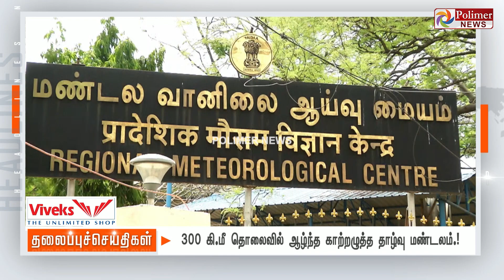Today Headlines - 05 March 2022 பிற்பகல் தலைப்புச் செய்திகள்| Afternoon Headlines |MK Stalin| DMK